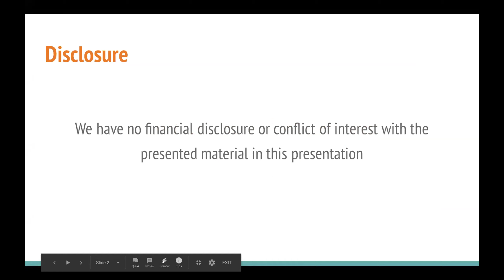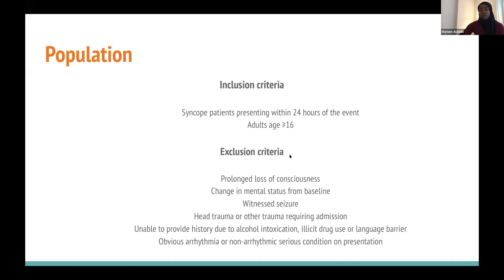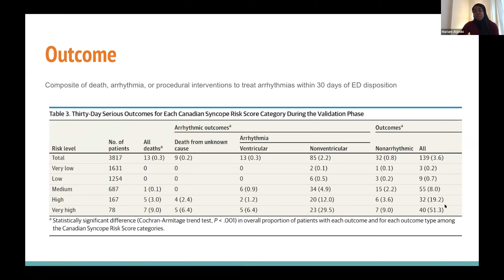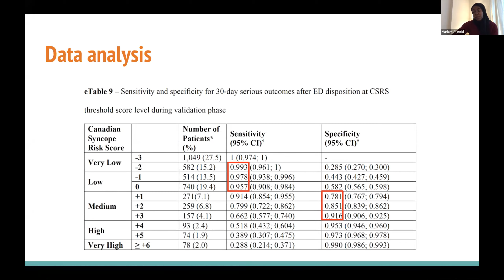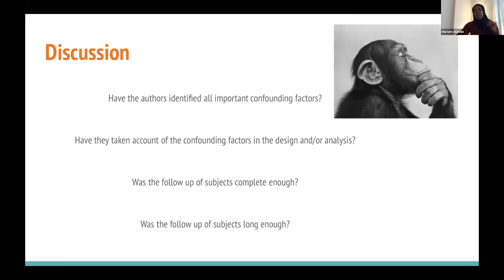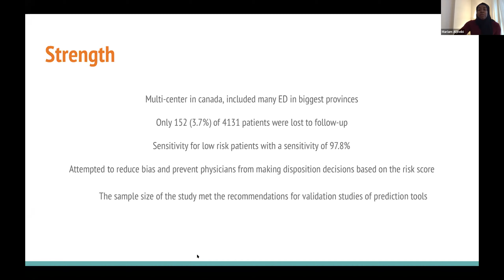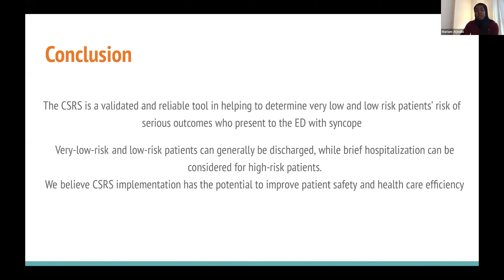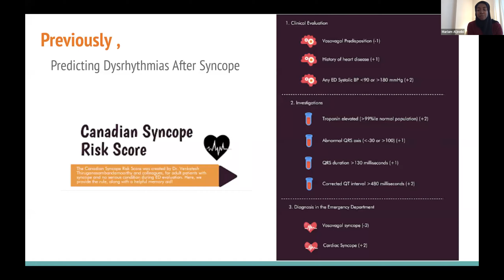Journal club: The Canadian Syncope Rule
McGill EM Academic rounds January 13, 2021
Journal Club presented by residents Dana Arab and Mariam Aljneibi